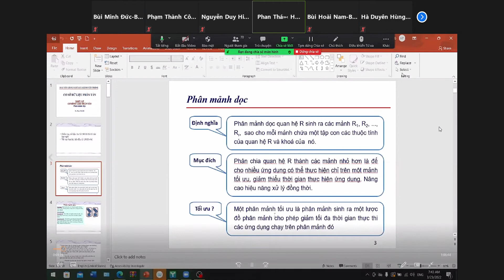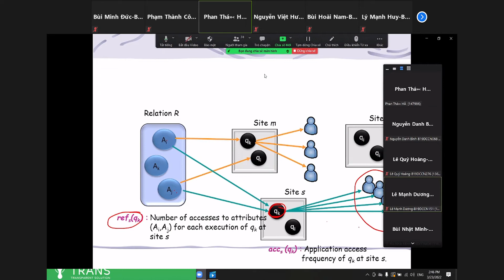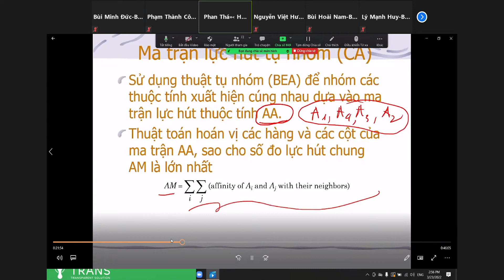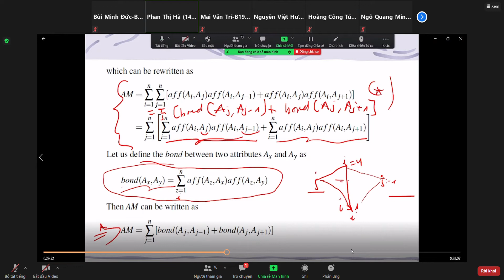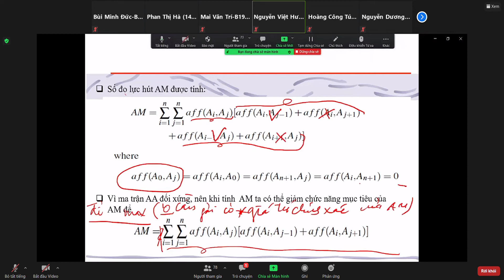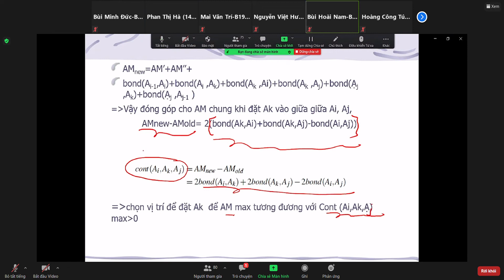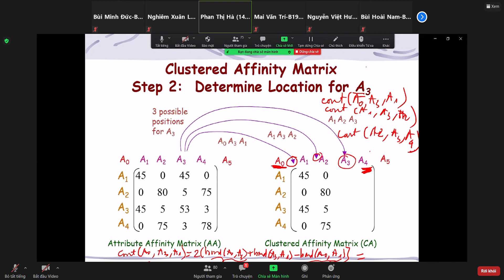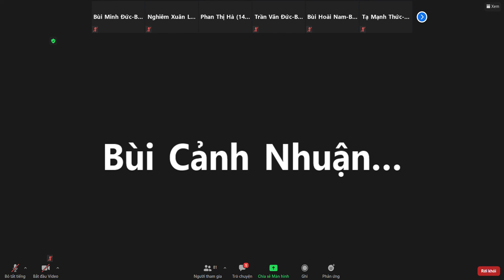CDSL Phân Tán (23/02/2022) (Phân mảnh dọc)